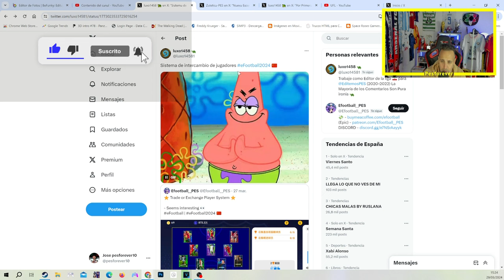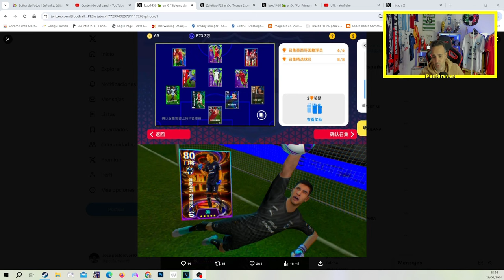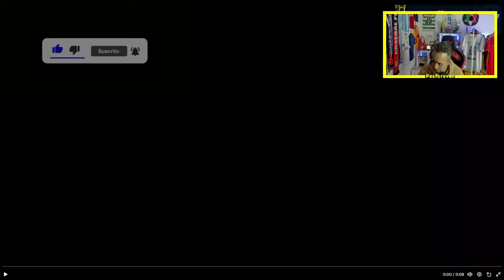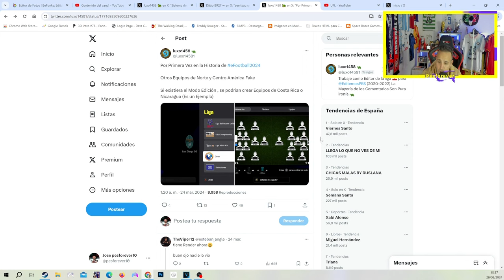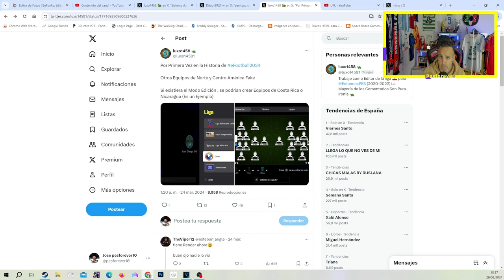KONAMI LA ROMPERIA SI IMPLEMENTA ESTO EN EFOOTBALL 2025